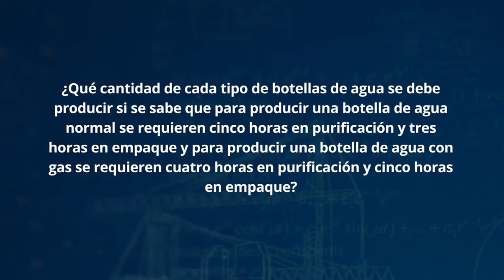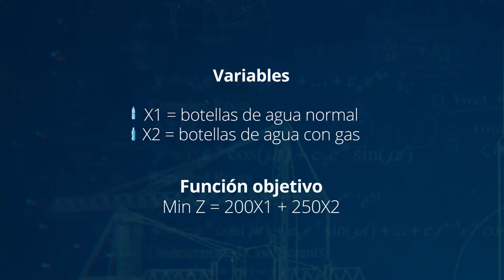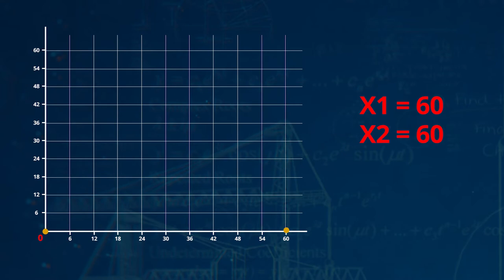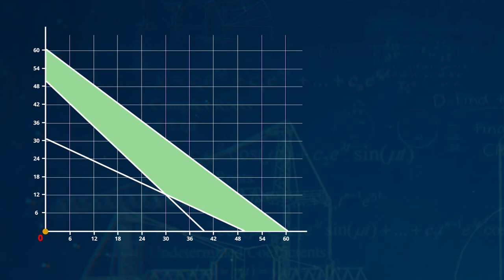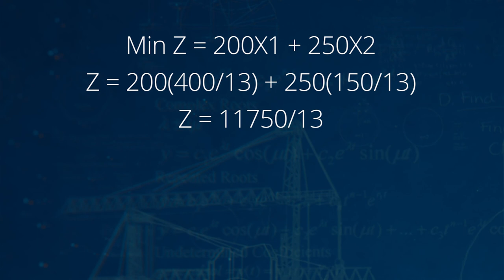Ejemplo de minimización